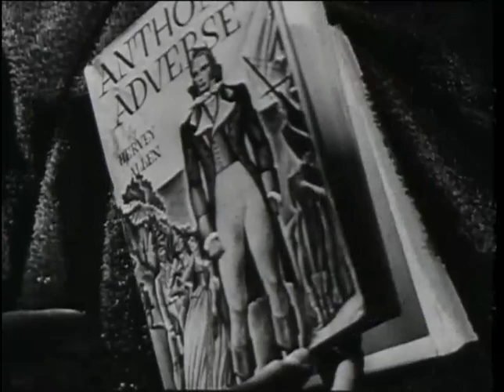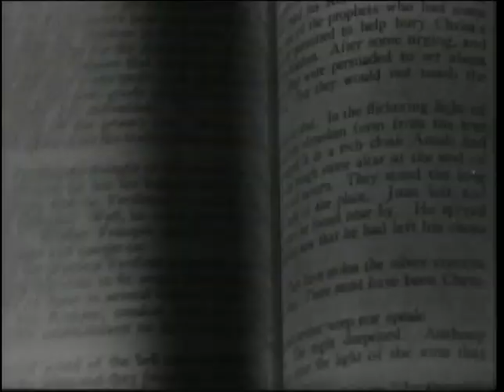Anthony Adverse -TRAILER, with Olivia de Havilland (1936)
In 18th-century Italy, an orphan's debt to the man who raised him threatens to separate him forever from the woman he loves.

Directors: Mervyn LeRoy, Michael Curtiz (uncredited)
Stars: Fredric March, Olivia de Havilland, Donald Woods

Academy Awards, USA 1937 :

The film won 4 oscars :

Best Actress in a Supporting Role : Gale Sondergaard
Best Cinematography : Tony Gaudio
Best Film Editing : Ralph Dawson
Best Music, Score : Leo F. Forbstein (head of department), Score by Erich Wolfgang Korngold.

Extrait sous licence CC